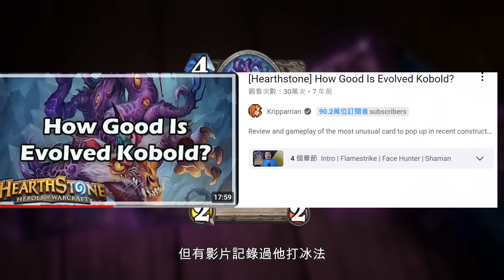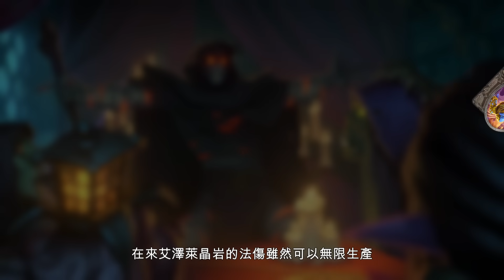巨魔法師何時成為戰力單位的？！ 爐石考古 法術傷害+n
《威茲邦的工作坊》新卡short已經製作完成
有興趣可以搜尋魟瑜+卡片名稱
每周日晚上8點固定一部爐石影片
內容可能是卡組介紹，爐石考古等等
⚠更新時間會隨不同時間而有所改變，可以根據此影片的時間來判斷可信度，或者去我的簡介看

【製作團隊】
製作人：魟瑜
企劃：魟瑜
剪輯：魟瑜
配音：魟瑜
Vtuber臉：RainWu0123

【應用程式】
可能根據不同影片而有不同